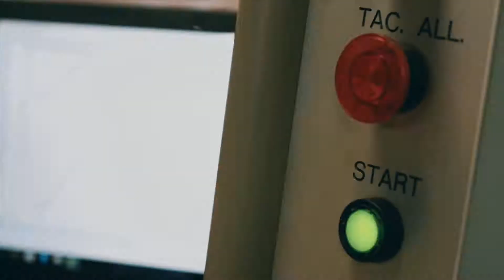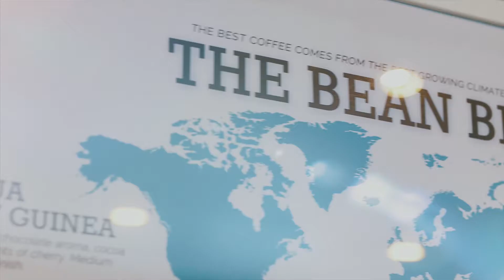Rockets coffe promo